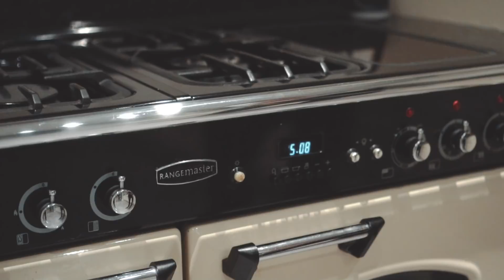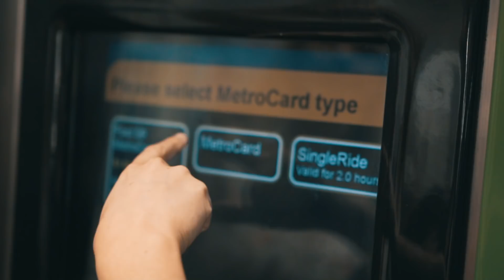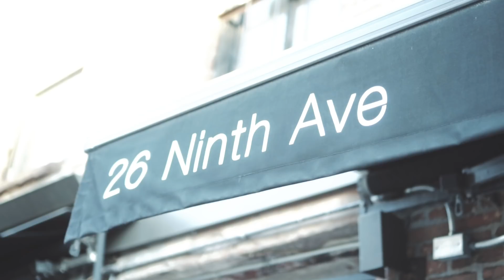NEW MEMBER OF OUR FAMILY!!!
We are family vloggers from the UK who are getting ready to become first time parents. We'll be daily vlogging each step of this journey from scans, to decorating the nursery to our little baby being born. Enjoy!
Ebony x